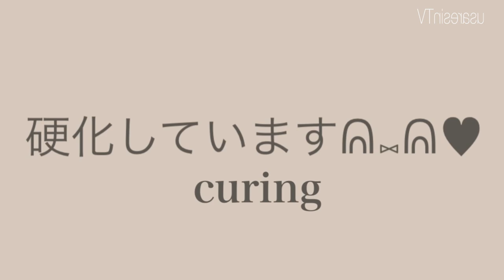【100均 レジン】キャンドゥの型枠が激可愛いのでパート2❤️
*:..｡♡*ﾟ¨ﾟﾟ･*:..｡♡*ﾟ¨ﾟﾟ･*:..｡♡*ﾟ¨ﾟ･*:..｡♡*ﾟ¨ﾟﾟ･*:.

*:..｡♡*ﾟ¨ﾟﾟ･*:..｡♡*ﾟ¨ﾟﾟ･*:..｡♡*ﾟ¨ﾟ･*:..｡♡*ﾟ¨ﾟﾟ･*:.

本日の動画は……✨前回に引き続き以前からリクエストを戴いていたこうじょうちょーさんのレジンキットを作ってみました😇✨

カップケーキもかなり難しかったです( ¨̮ )💕

～Follow me♡～
usaresin_tv

usaresin_tv

【ＵＶレジン⠀初心者さんでも失敗しない作り方✨】本日もリクエスト企画🎀✨です✨初心者さんでも失敗せずにプレゼントになる様な緑色のピアスとの御要望にお答えしてみました💖

ミュージシャン: LiQWYD